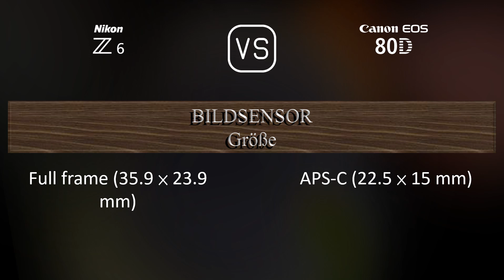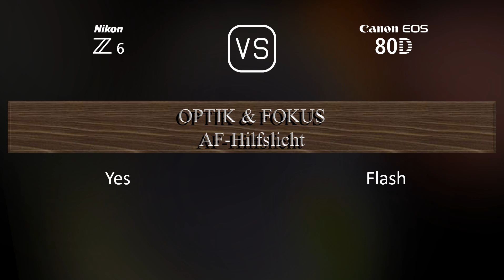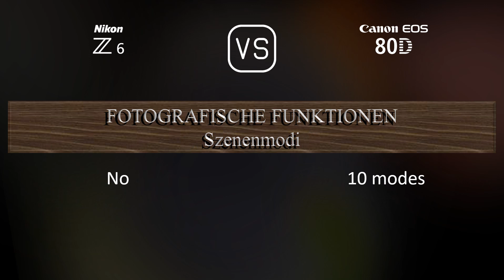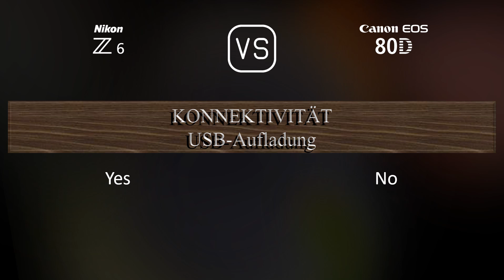Nikon Z6 vs. Canon EOS 80D: Ein Vergleich der technischen Daten